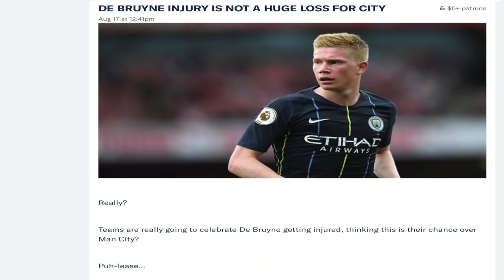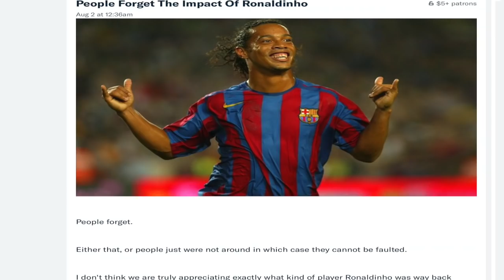Manchester City vs. Huddersfield Pre Match Analysis | Premier League Preview